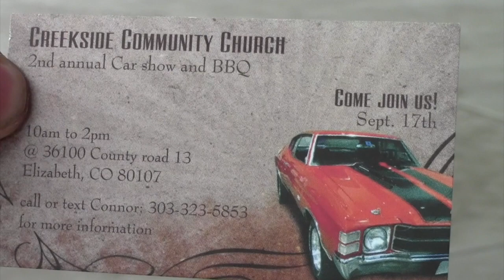Car Show Ad 2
Silly video we made to advertise our Church Car Show. Enjoy!